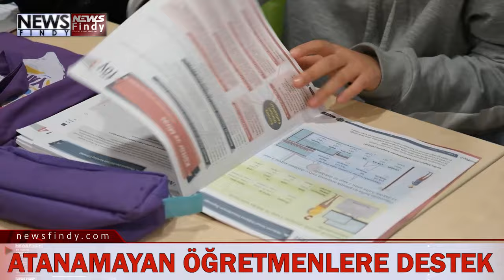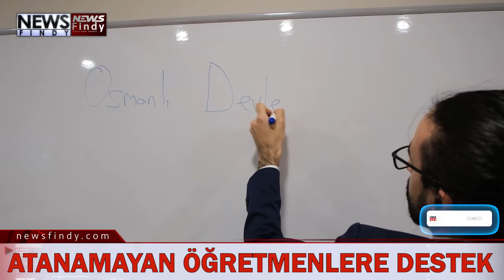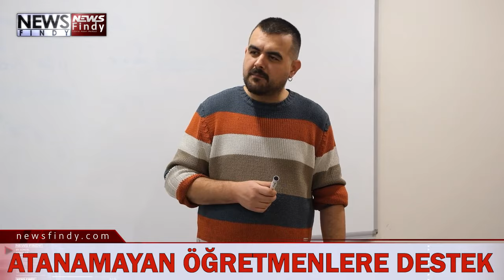İBB, atanamayan ve emekli öğretmenler için destek programını hayata geçirdi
İstanbul Büyükşehir Belediyesi (İBB) Mahalle Evleri ilkokul, ortaokul, lise ve üniversiteye hazırlık düzeyine yönelik ders destek atölyelerine ev sahipliği yapıyor. Eğitime erişimi kısıtlı olan öğrenciler için başlatılan  hizmet bir başka proje ile de buluşuyor. İstanbulluların “Bütçe Senin” katılımcı bütçe uygulaması ile atanamayan ve emekli öğretmenler için önerdiği proje, 7 İBB Mahalle Evi’nde 17 öğretmenin verdiği derslerle hayata geçiriliyor.
MESLEKLERİNİ YAPABİLECEKLER
İBB, mezun olduktan sonra atanamayan, mesleği dışında işlerde çalışmak durumunda kalan ve emekli öğretmenleri yalnız bırakmadı. 10 farklı branştan 17 öğretmene Mahalle Evlerinde çalışma imkanı verildi. Proje ile öğretmenlere istihdam yolu ile ekonomik destek sağlanıyor. İstanbullular, öğretmenlerin deneyimlerinden bilgi birikimlerinden faydalanıyor.
1.363 ÇOCUĞA EĞİTİM HİZMETİ
Ders Destek Atölyeleri’nde 15 Branş Öğretmeni, 1 Rehber Öğretmeni, 1 Eğitim Koordinatörü olmak üzere 17 öğretmen görev yapıyor. Türkçe, Edebiyat, Fen Bilgisi, Fizik, Sosyal Bilgiler, Tarih, Coğrafya, Matematik, Geometri, İngilizce olmak üzere 10 branşta eğitimler veriliyor. Her bir öğretmen soru çözümü ve ders destek atölyeleri ile aylık 64 saat öğrencilerin eğitim süreçlerine destek sağlıyor.
Destek atölyeleri ile İBB Mahalle Evlerinde ilkokul, ortaokul ve lise öğrencilerine yönelik toplam 529 atölye gerçekleştirildi. 1.363 çocuğa eğitim hizmeti sunuldu.